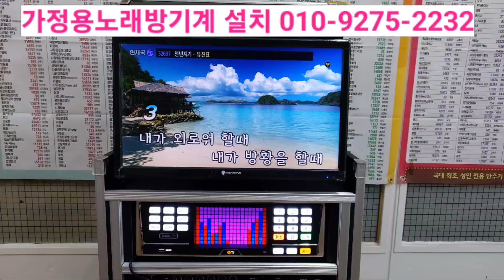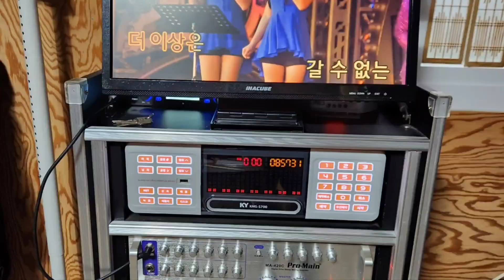가정용 최신형 금영 태진 노래방기계 노래방기기 가격 설치 판매 추천 최신곡 업데이트 업그레이드 고장수리 as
전국 어디든지 가능합니다.
노래방정보센터 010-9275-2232 전화주세요.